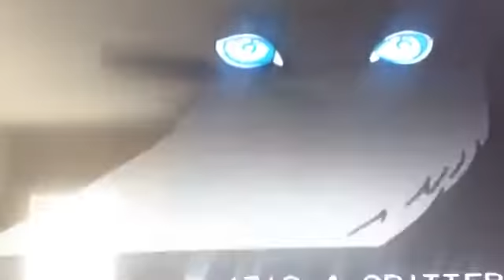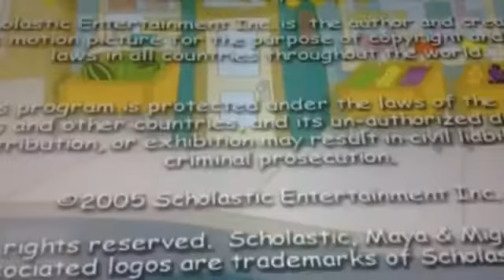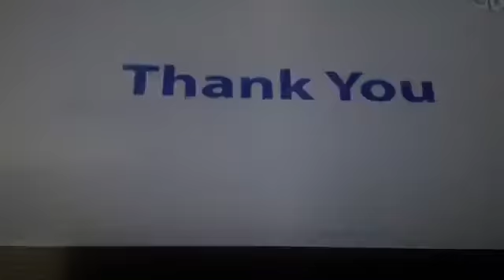PBS Kids Program Break (2016 KVCR-DT3)